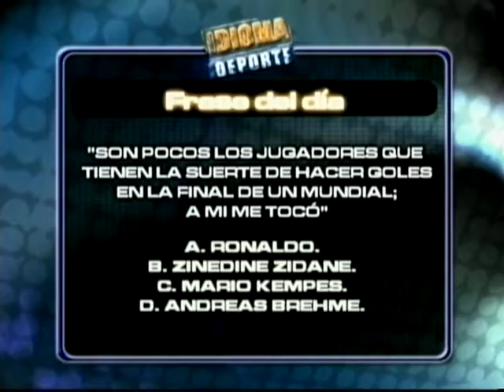IDIOMA DEPORTE 25-05-12 - NEGRO 02